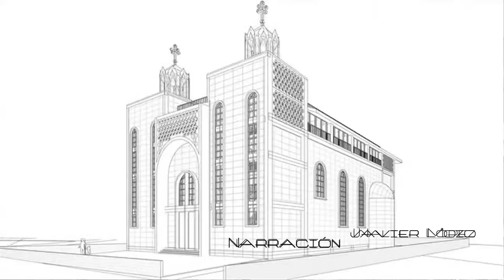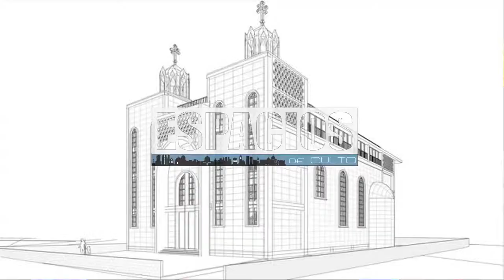IGLESIA ORTODOXA RUSA, "Espacios de Culto"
Otro capítulo del documental "Espacios de Culto" realizado por Berto González Montaner junto a Teletv Contenidos para Canal "a".
En este caso la Iglesia Ortodoxa Rusa, ubicada en el barrio de Parque Lezama en la Ciudad de Buenos Aires.
Teletv Contenidos es una Productora de Televisión formada por Manuel Poppitti y Jorge Valle, dos reconocidos Productores de Televisión con amplísima experiencia en los medios.